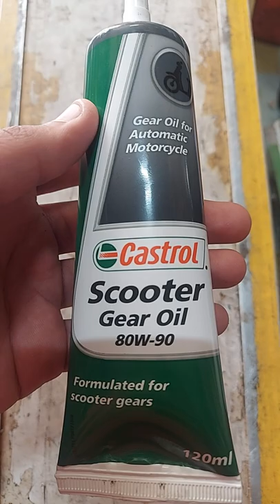gear oil for scooter // Castrol gear oil // 80w-90 gear oil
please support Suman Tyres